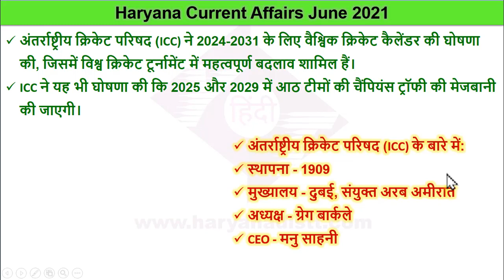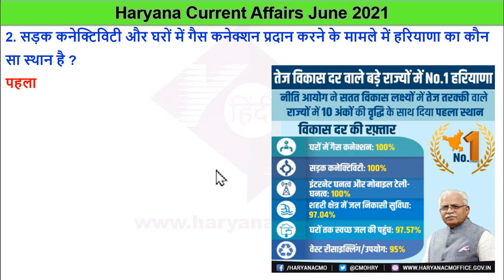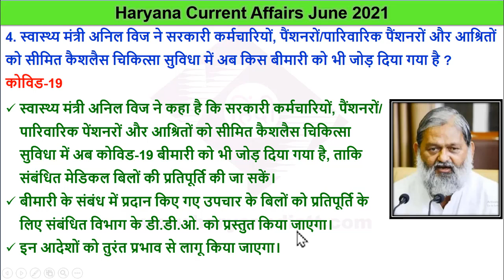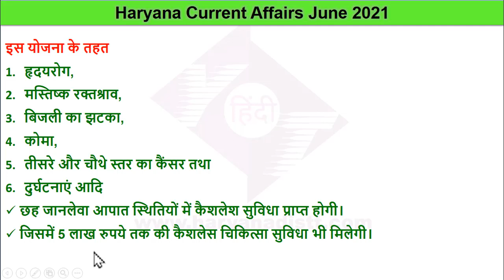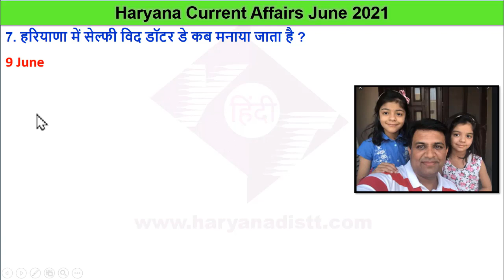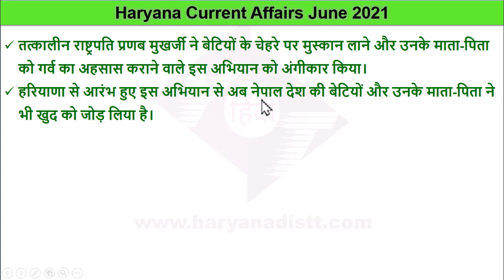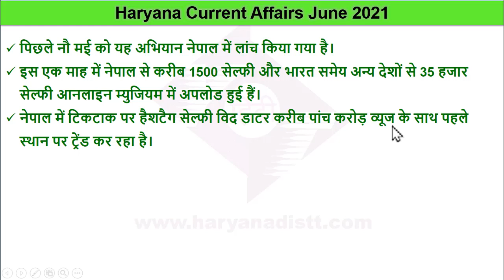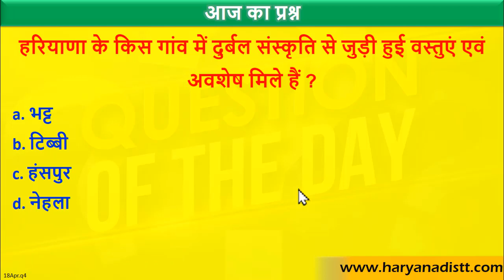Haryana Current Affairs June 2021 | HR GK | 10 June 2021 Haryana current affairs.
हरियाणा हर महीने के करंट अफेयर Video इस प्रकार से हैं।

haryana current june 2021
haryana gk current affairs
haryana gk
june month current affairs 2021
haryana gk
current affairs
haryana june current affairs 2021
haryana current affairs june